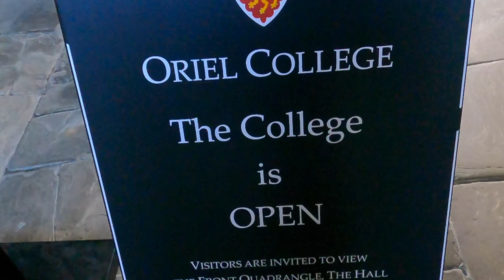2023 Europe - Day 9 | Castle, Rock & College (Stonehenge, Windsor Castle, and Oxford)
2023 Europe - Day 9 | Castle Rock & College (Stonehenge Windsor Castle and Oxford)